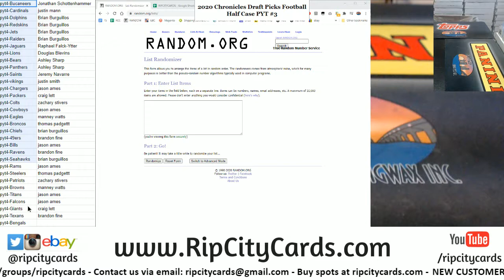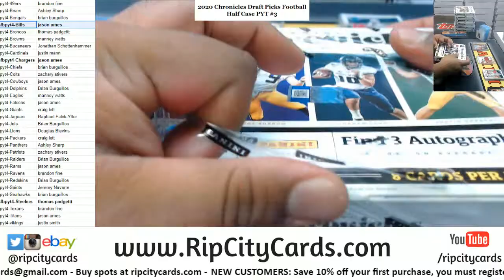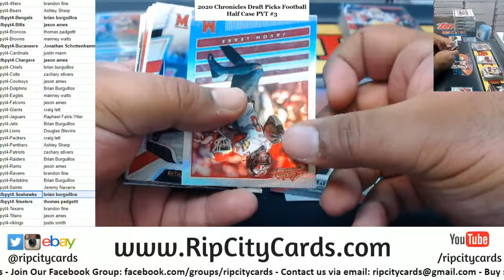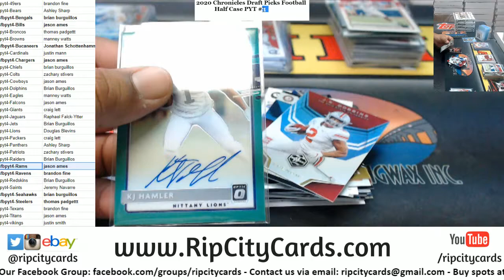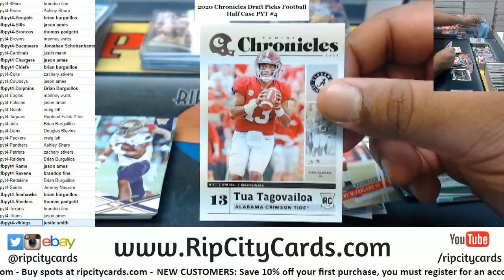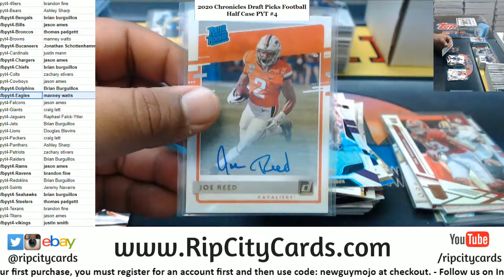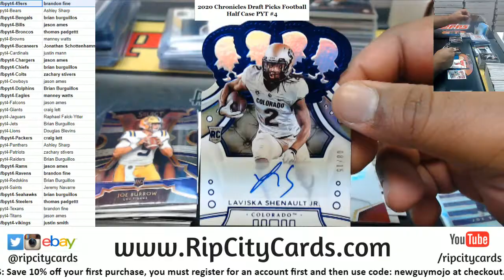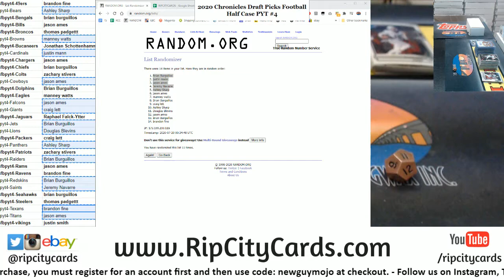2020 Chronicles Draft Picks Football Half Case PYT #4